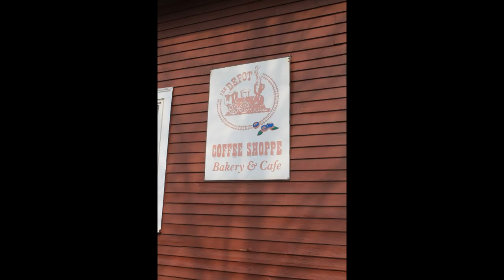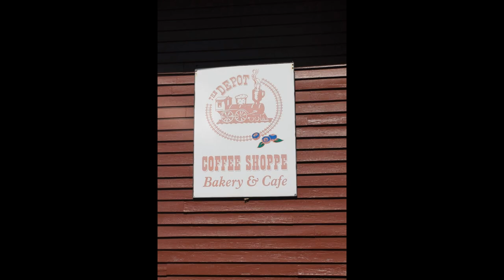Bay Colony Railroad Newton MA Upper Falls Greenway Part 2.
This section begins at the most notable side portals and ends at Oak Street by the charming old depot.